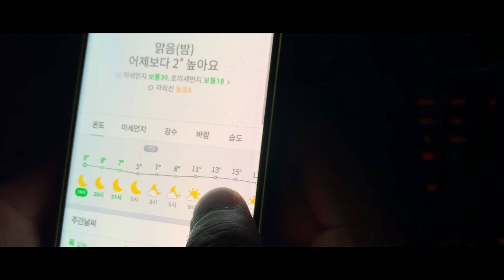마장호수 캠핑장에서의가족캠핑 모임 "캠프로" 2019 상반기 정기캠핑!! 가족캠핑을 원하신다면? CAMPRO가 정답!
가족캠퍼들의 모임인 "캠프로"가 정식모임을 벌써 2회째 맞이했습니다.
가입조건이 까다로운 캠프로인만큼 끈끈함도 남다릅니다.
가족캠핑을 즐기시는 패밀리캠퍼들은 가입을 고려해보심이...
(가입이 어려운건 미리 알려드립니다 ㅎㅎㅎ)